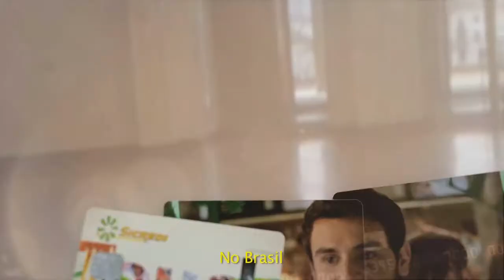PRÉ-CANDIDATA EVÂNIA AVALIA O CALÇAMENTO DE TAPES.